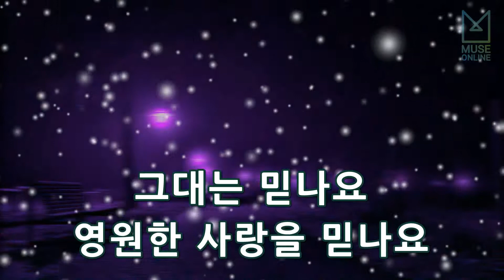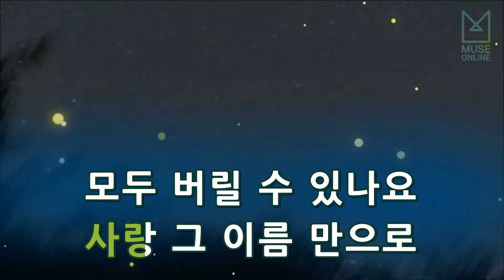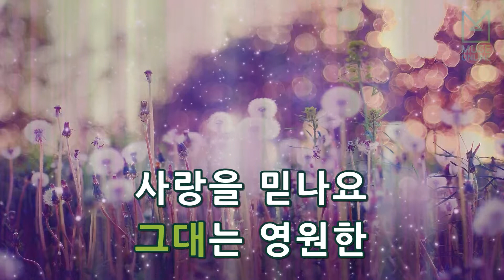[뮤즈온라인] 남경주 - 사랑을 믿나요 (뮤지컬 페퍼민트 OST)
남경주 - 사랑을 믿나요 (뮤지컬 페퍼민트 OST)

작사 : 이두헌
작곡 : 이두헌